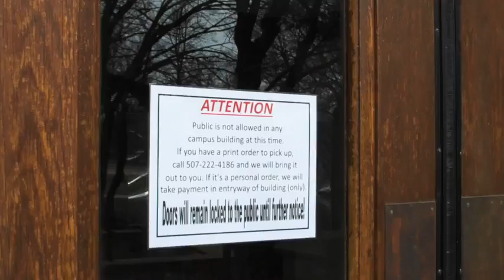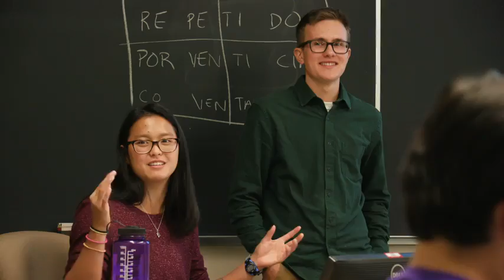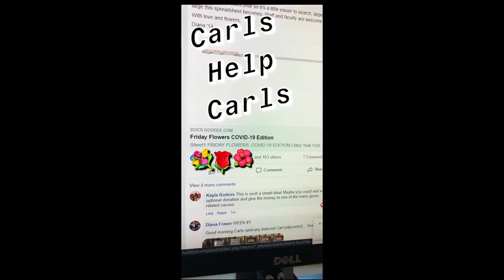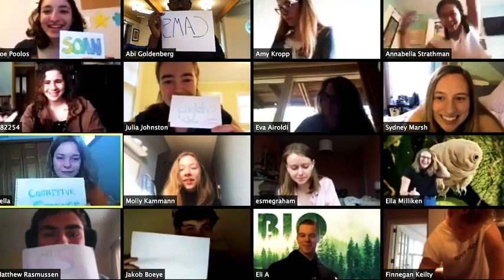A Message from President Poskanzer – College Communications – Carleton College